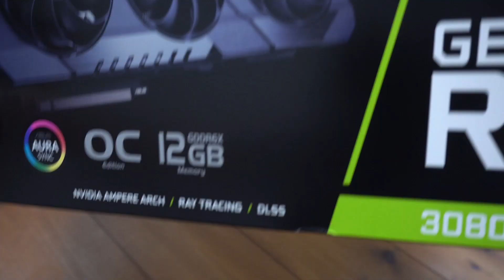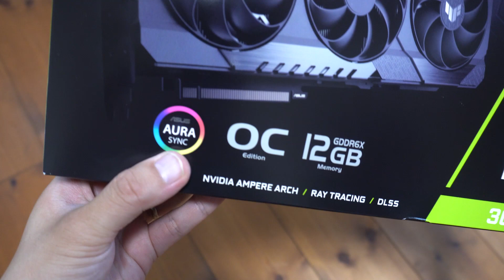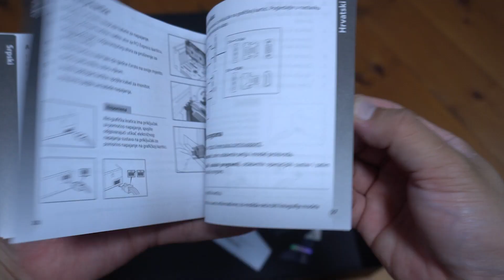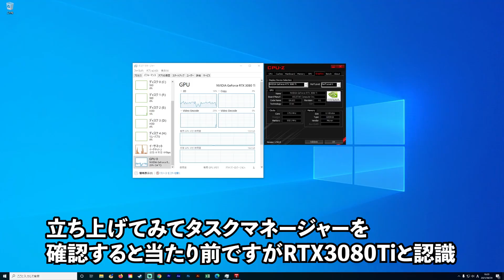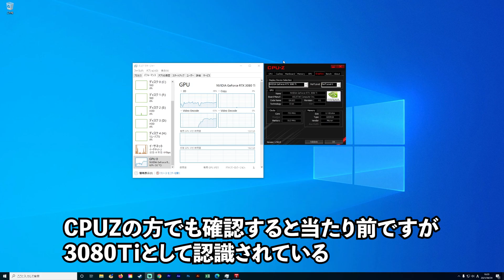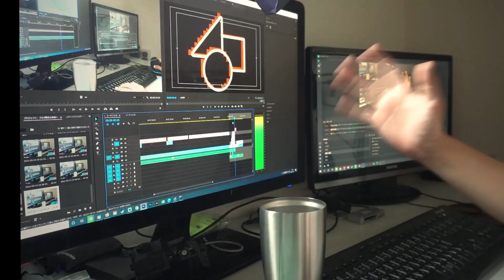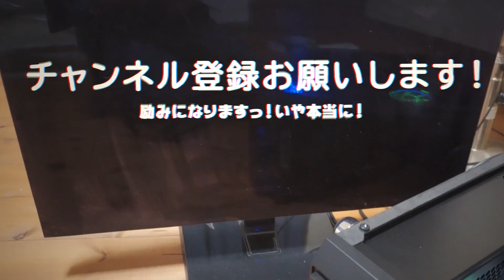【3080Ti】速攻！開封からベンチ公開へ！まさかの悲劇が起きる！【TUFGAMING】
いよいよ公式から発売された3080Ti！

運よくASUSのTUFGAMINGモデルが手に入ったので速攻レビューします！
そしてまさかの悲劇も…最後まで刮目せよ！マジでっ！

自作PCについての質問はtwitterにでもどうぞ！

使用している自作PCの各パーツ
CPU：RYZEN7 5800X
CPUクーラー：Deepcool AS500
MB：X570　PhantomGamingX
グラボ：RTX3080Ti ASUS TUFGAMING(リンクは3080です)
メモリー：Team DDR4 3600Mhz 32GBkit
SSD：シリコンパワー258GB
ADATA480GB
 電源：CORSAIR RM850M 80PLUS GOLD
コントローラー：HORIPAD3（現行機）
マイク：NEEWER NW-800
ヘッドフォン：Anker Soundcore Life Q10

夜は生雑談配信もやってます！ぜひ参加してね！

一緒に見て欲しい動画

【史上最強ゲーム性能】新型GeForce RTX3080Tiレビュー！APEXが300FPS！？【ゲインワード製】

【緊急事態】買い物依存症の恐怖、玄関が箱で埋まる【爆買い開封2021年6月版】